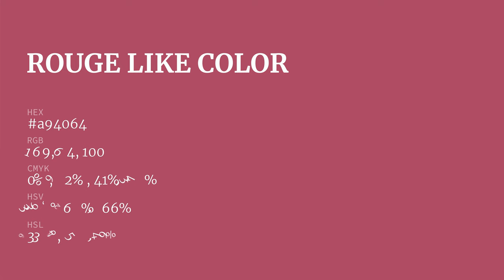Rouge Like color a94064 hex color - Red color - Cool color a94064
What color is Rouge Like ? a94064 hex color - Red color - Cool color a94064

Hex a94064 Color Code is also known as Rouge Like color.